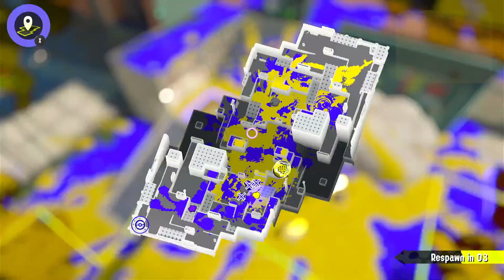YOU CAN'T DO THIS TO ME!!! I WENT TO COLLEGE!!! // SPLATOON 3 NEW SEASON GAMEPLAY